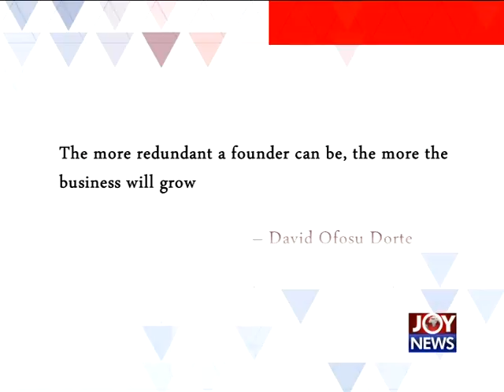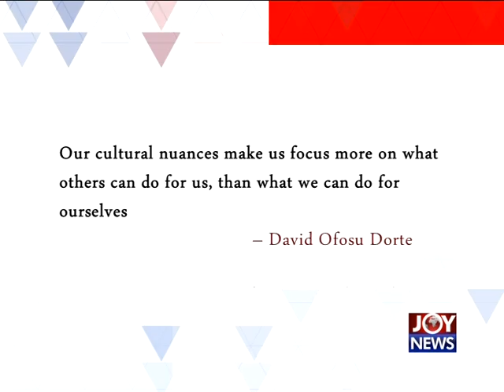David Ofosu Dorte - The Executive Lounge on JoyNews (17-10-17)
The Executive Lounge